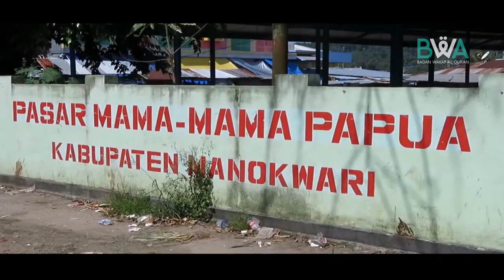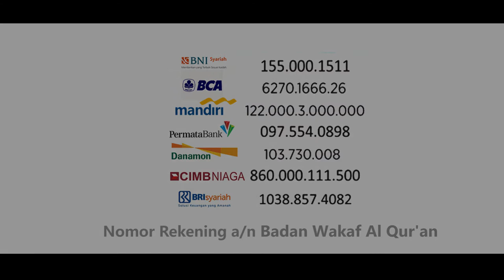Solar Cell Untuk Terangi Tambani dan Damiar, Kabupaten Sorong Selatan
Pada pertengahan Mei 2018 Tim BWA menuju Manokwari, tepatnya Kampung. Tambani dan Kampung Damiar, Distrik Kokoda, Kabupaten Sorong Selatan. Ke dua kampung ini terletak di perbatasan Kabupaten Sorong Selatan dengan Kabupaten Bintuni, tepatnya di teluk Bintuni.

Untuk bisa sampai di kedua desa ini Tim BWA yang dipimpin oleh ust. H. Hazairin harus menempuh perjalanan yang sangat panjang. Dari Bandara Soekarno Hata di Jakarta terbang menuju Manokwari dengan waktu tempuh lebih dari 6 jam, diteruskan dengan perjalanan darat menuju Bintuni dengan waktu tempuh 8 jam, kata sopir “Ini perjalanan yang mudah dan cepat, biasanya bila hujan jalanan sangat becek, dan banyak longsor. Di sepanjang jalan tidak ada rambu dan tanda petunjuk jalan, sehingga sering terjadi kecelakaan mobil terperosok dalam jurang. Kami pernah menempuh perjalanan ini 14 jam,  bahkan bermalam dijalanan yang gelap gulita.” Tidak semua kendaraan bisa melaluinya, dibutuhkan kendaraan khusus agar  bisa melewatinya dengan aman yakni mobil bergardan ganda.

Sesampainya di Bintuni kami menginap di masjid Al-Munawaroh, pagi harinya tim mencari sewaan longboot (ketinting) guna melanjutkan perjalanan ke Kamundan. Dengan waktu tempuh 7 jam di laut lepas. Akhirnya kami bisa mencapai dusun Kamundan, kami bermalam di sana. Esok harinya kami melanjutkan perjalanan selama dua jam ke kampung Tambani dan Damiar.

Di Kampung Tambani, Tim BWA disambut oleh ust. Hasan yang biasa dipanggil oleh masyarakat  Imam Hasan, karena Beliaulah yang menjadi Imam masjid sekaligus mengajar ngaji di sana. Kepada Tim BWA Beliau menceritakan kondisi masyarakat di Tambani, kampung ini berpenduduk 65 KK atau 878 jiwa yang terdiri dari 318 penduduk laki-laki, dan 560 perempuan, adapun mata pencaharian mereka sebagai nelayan merupakan dusun miskin dan tertinggal.

Sedangkan di kampung Damiar dihuni oleh 60 KK, dengan jumlah penduduk 533 jiwa, terdiri dari penduduk laki-laki 180 orang, sedangkan penduduk perempuan 353 orang, dusun ini tidak berbeda dengan dusun Tambani, gelap, miskin dan terbelakang, mata pencaharian mereka sebagian nelayan miskin . Kedua dusun ini termasuk dusun miskin dan tertinggal.

Selain itu, Imam Hasan juga menyampaikan kegundahan hatinya terhadap kondisi dusunnya yang masih gelap, belum ada listrik, sehingga produktifitas masyarakatnya sangat rendah, pendidikan anak-anak di dusun inipun juga masih rendah dan dusun ini tergolong tertinggal, oleh sebab itu beliau berharap melalui BWA di dusun ini bisa dibantu penerangan. Dengan masuknya penerangan di dusun ini semoga masyarakat menjadi lebih produktif dan lebih bersemangat belajar ilmu agama di suarau-suarau  dan sekolah. Sehingga bisa membawa kemajuan dalam pembangunan dusun dan masa depan anak-anak di sini..

Ketika Imam Hasan menerima bantuan satu unit penerangan Solar Sell dari Tim BWA, beliau sangat senang dan terharu, beliau pun segera memasang Solar Cell di masjid At-Taqwa guna menerangi orang beribadah.

Melalui Program Tebar Cahaya Indonesia Terang, Badan Wakaf Al-Qur’an mengajak kaum Muslimin untuk mendonasikan sebagian hartanya guna membantu warga Tambani dan Damiar membangun penerangan  Solar Cell di dusun mereka.

Donasi Wakaf  yang dibutuhkan

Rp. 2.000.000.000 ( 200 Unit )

Partner Lapang :

Ust. Imam Hasan